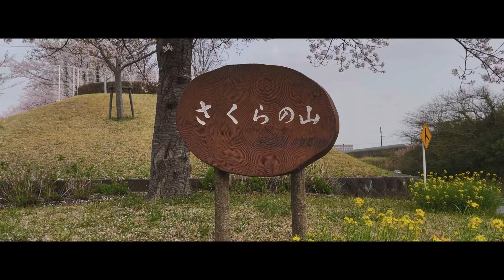【成田市さくらの山 #089】【 SONY α9+SEL70200GM/PENTAX KP+TAMRON AF28300LD/iPhone12Pro Max+FeiyuTech Vimble 2S】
使用機材
カメラ；SONY α9
              PENTAX KP
レンズ；SONY SEL70200GM
              TAMRON AF28300LD
スマホ；iPhone12 Pro Max
ジンバル；FeiyuTech Vimble2S

♫ハープを弾くネズミ（甘茶）

成田市（Narita,Japan）